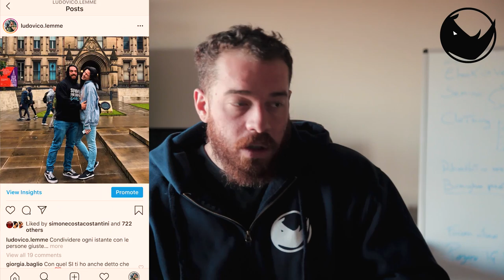Come dovete mangiare in Quarantena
LINK UTILI

Come contattarci?!

-rhinocoaching.it-